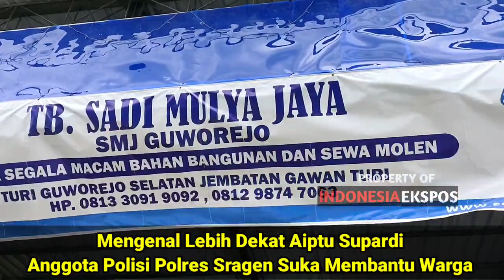Aiptu Supardi Polisi Hoegeng Nya Sragen Suka Menolong Warga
Sosok Inspiratif Aiptu Supardi, Rajin Bantu Bahan Bangunan Untuk Makam Warga dan Pembangunan Desa di Sragen Gratis !

SRAGEN - Anggota Sattahti Polres Sragen, Aiptu Supardi menjadi sosok viral di tiktok dan laman media massa. Bukan karena aksi menangkap penjahat, tapi karena sosoknya yang dikenal luas kerap memberi bantuan bahan bangunan kepada warga tidak mampu yang anggota keluarganya meninggal dunia.

Aksi yang telah dilakukan sejak 2015 ini, memantik Yudha, seorang ketua RT di Desa Guworejo, Karangmalang, Sragen, Jawa Tengah, untuk mengusulkannya sebagai kandidat penerima Hoegeng Awards 2023.

Menurut Supardi, awal aksinya memberi bantuan bahan bangunan untuk pemakaman warga itu dilakukan saat dia merintis membuka usaha toko material bersama istrinya pada tahun 2015.

"Dulu ada warga yang minta dibantu material bangunan untuk mengecor makam milik keluarganya, kemudian saya bantu secara gratis. Kemudian kabar itu menyebar sehingga banyak warga yang turut meminta bantuan. Semuanya saya gratiskan. Saya kebetulan tidak setiap hari ada stok di toko saya. Sekarang warga di 6 desa saya tangani," ujar Supardi, Kamis 23 Februari 2023.

Meski dilakukan secara ikhlas, Supardi mengungkapkan bahwa masa yang paling berat dirasakannya adalah pada merebaknya pandemi covid 19 di tahun 2020 hingga 2022.

"Pada masa covid, jumlah warga yang meninggal hingga 8-10 orang per hari. Saya sampai berdoa kepada Allah supaya saya diberi kekuatan membantu warga. Terlebih ada material bangunan yang sulit dicari waktu itu, yaitu batu bata. Saya kebetulan tidak sedia stok di toko saya," tandas ayah dari 4 orang anak itu

Sementara Yudha menuturkan, inisiatifnya mengusulkan Supardi sebagai kandidat penerima Hoegeng Award itu dilakukannya karena dia melihat sosok anggota Polres Sragen itu sebagai polisi yang berjiwa sosial tinggi

"Jadi pada saat kemarin-kemarin pas ada kunjungan RT, bagi warga Pak RT bilamana ada yang meninggal dunia, untuk bahan bangunan pada saat mau mengubur, nanti langsung saja ke toko minta gratis. Jadi memang beliau berperan istilahnya ikhlas untuk membantu warga di wilayah Desa Guwurejo, tapi di luar wilayah juga ikut bantu," kata Yudha

Yudha juga menyebut bahwa bahan bangunan tersebut bahkan diantarkan ke pemakaman. Bahan bangunan yang di antar beragam, mulai dari semen, batu bata, pasir, dan lain-lain sesuai kebutuhan.

"Sudah lama sekali beliau punya program itu. Saya juga pengguna salah satu manfaat pengguna program dari Pak Supardi itu sendiri. Kemarin saya hubungi ke sana karena ada yang meninggal, alhamdulillah langsung dikirim. Jadinya warga saya sudah beberapa kali saya tekankan kalau memang untuk bantuan program Pak Supardi langsung ke tempatnya, gratis," tuturnya.

Tak hanya membantu warga yang meninggal, Aiptu Supardi juga disebut kerap turut menyumbang bahan bangunan dari tokonya untuk perbaikan infrastruktur. Dia juga disebut aktif berkegiatan di masyarakat, seperti kerja bakti.

"Dia ikut salah satunya membantu dalam program pembangunan infrastruktur, contoh pembangunan jalan, pos kamling. Semuanya gratis, dan dia juga berani iuran paling besar. Dia ikut berperan dan berpartisipasi dalam kegiatan di RT-nya," bebernya.

Dikonfirmasi, Kasi Humas Polres Sragen, Iptu Ari Pujiantoro mewakili Kapolres Sragen, AKBP Piter Yanottama membenarkan informasi yang beredar di masyarakat tersebut.

"Iya benar informasi tersebut, dan sudah ramai jadi perbincangan warga luas," ujarnya.

Huri Yanto